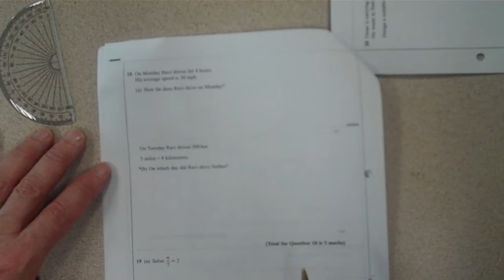Nov 2013 (F) Paper 1 Question 18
Exams question answered by members of HHS Maths Dept